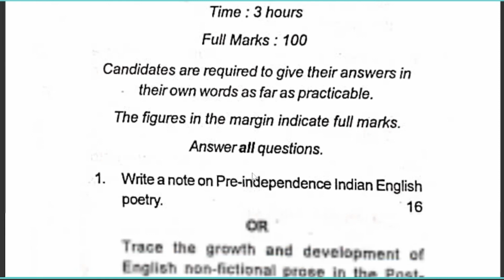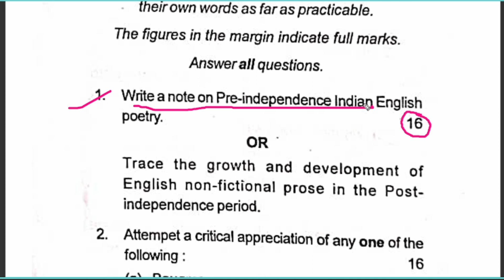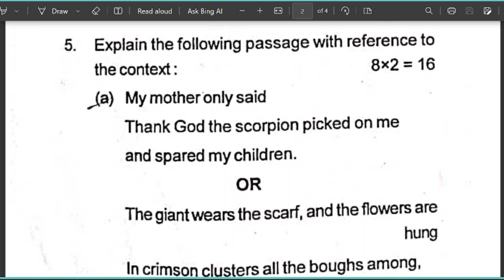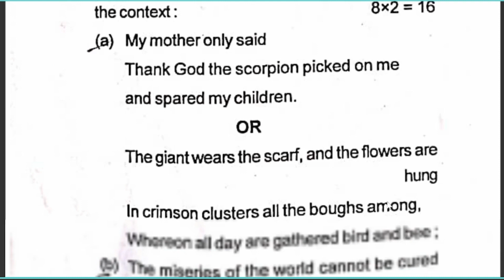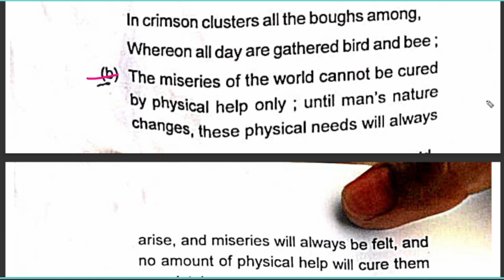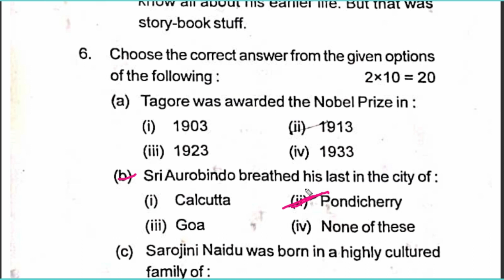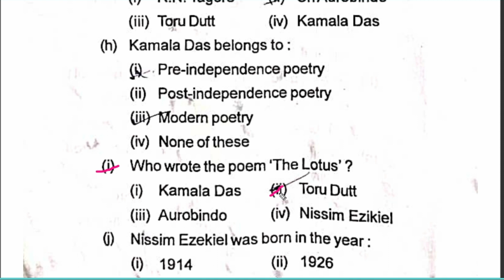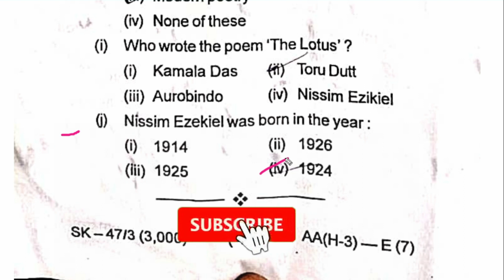English honours previous year question paper | B.A part 3 | Paper 7 | TMBU University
English honours previous year question paper | B.A part 3 | Paper 7 | TMBU  University | English Honours part 3rd previous year question

👉For PDF you can join Telegram.

hey guys,

In this video, I uploaded B. A part 3rd English honours previous year question paper. Paper 7 which examination is held in September 2023.

It is very helpful for English honours part 3rd students and also for many English honours students.

In the upcoming video, I also uploaded all previous year's questions.

TMBU UNIVERSITY

MUNGER UNIVERSITY